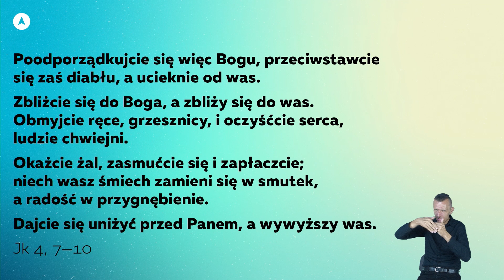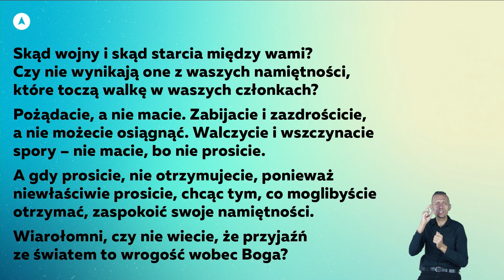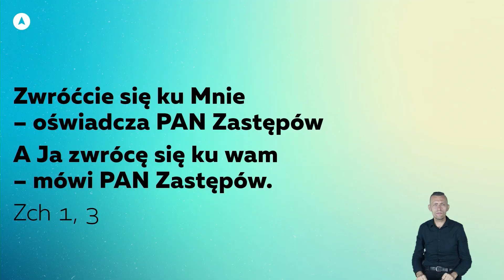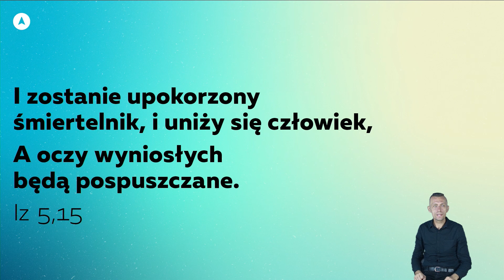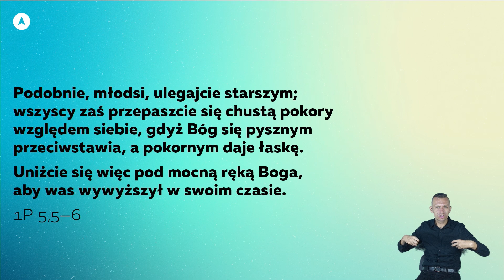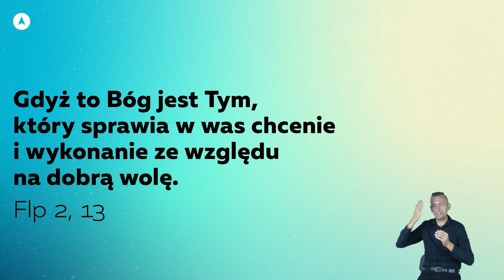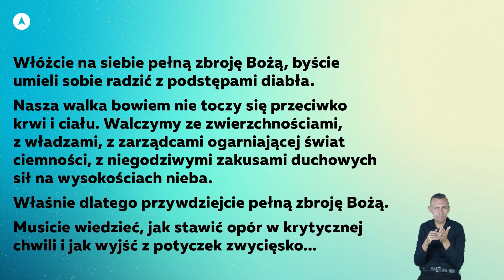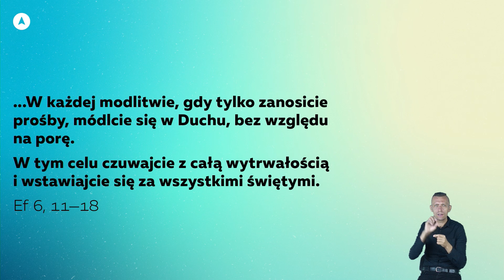30 sierpnia 2020 - Jak żyć w świecie konfliktów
Kazanie niedzielne -  Grzegorz Boboryk